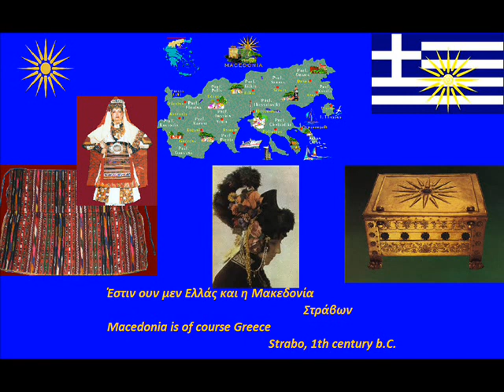Macedonian music: Mia galazia peristera (Kavala region)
A Greek traditional song from the region of Kavala.
Macedonia, Greek Land!
Μακεδονία, Γη Ελληνική